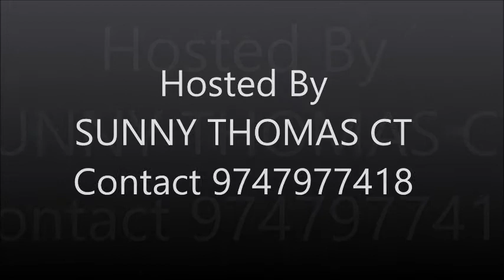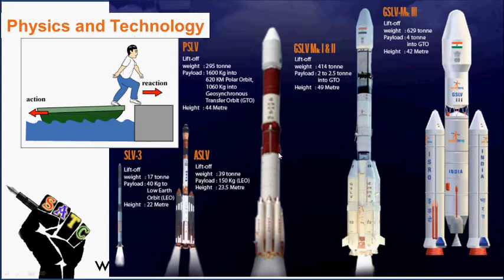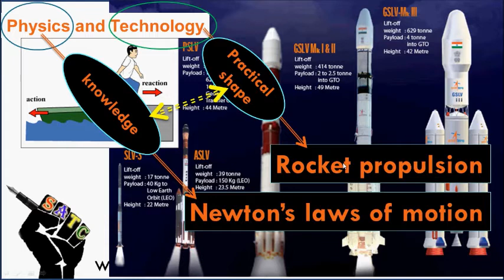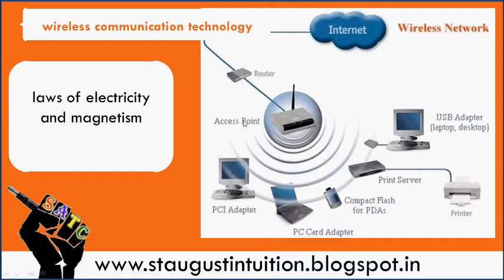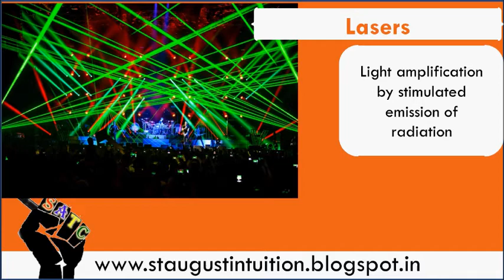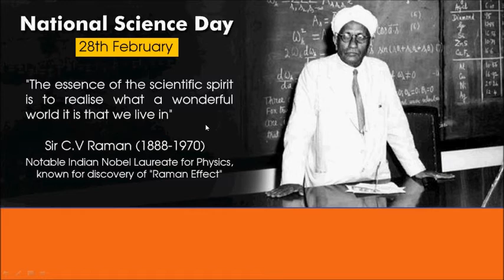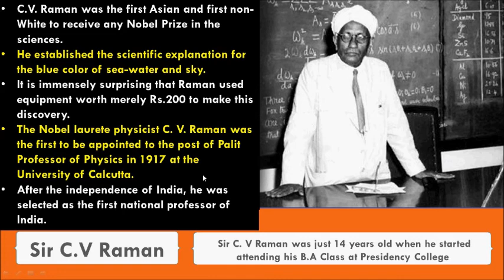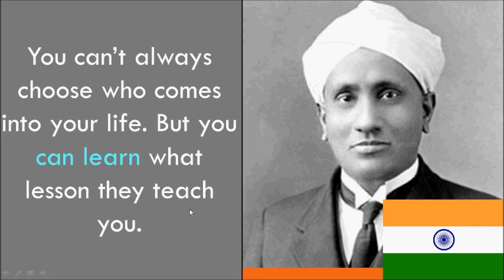Physics |FREE || Physical World |Part 7 |Physics and Technology|Class 11 KERALA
Learn CLASS 11 PHYSICS KERALA (NEW SYLLABUS)
This video contain the Kerala Class 11 (+1) Physics Chapter 1 PHYSICAL WORLD- In this video you can see the following key points.
Physics and technology
. Watch and learn for a good grade...
best wishes.